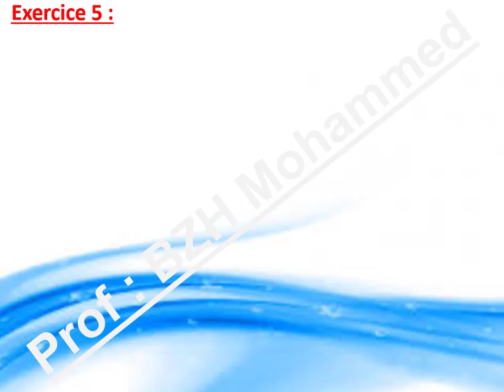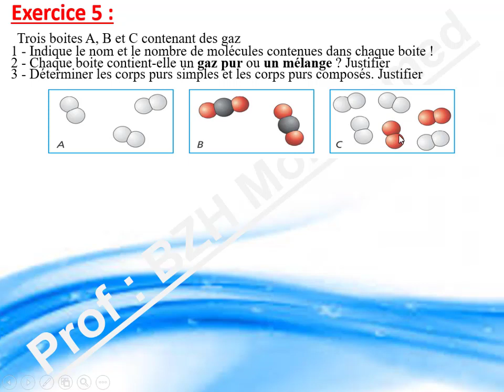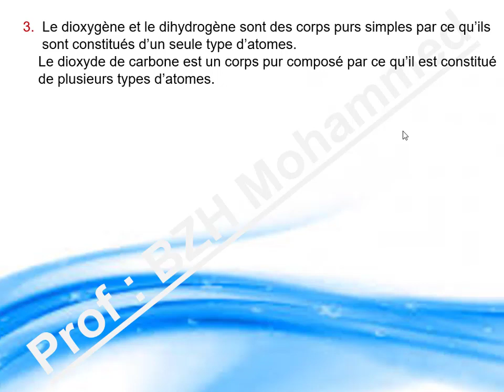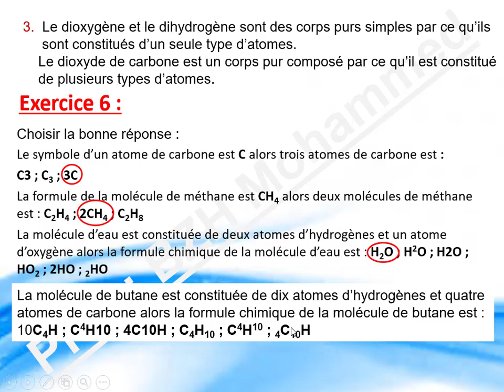2 ac - Atomes et molécules - Exercice - Partie 3